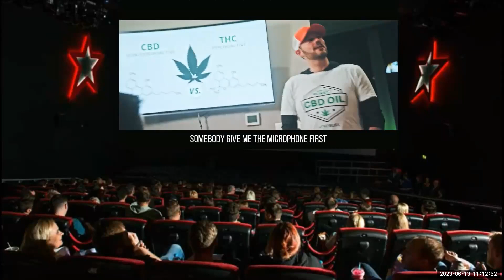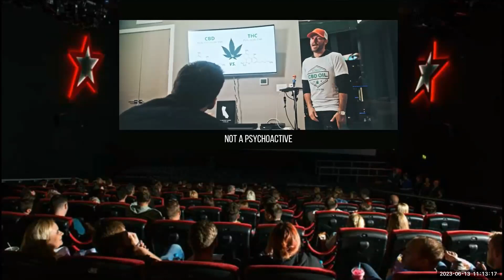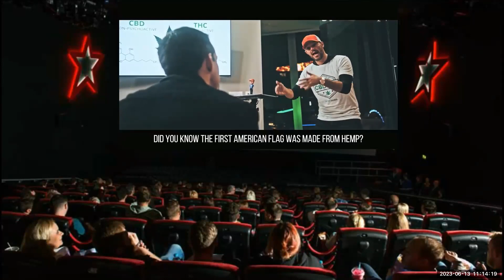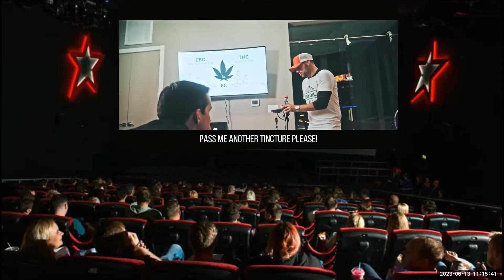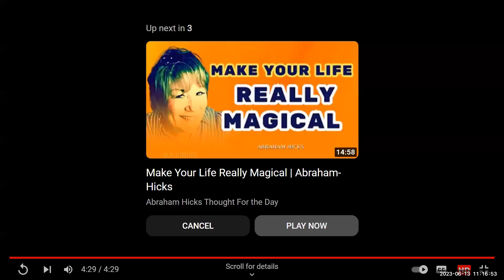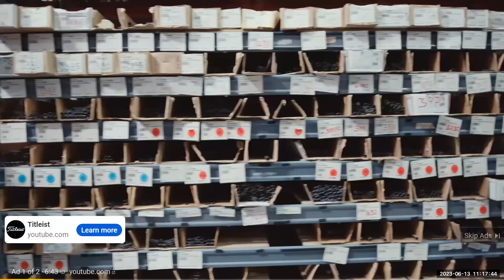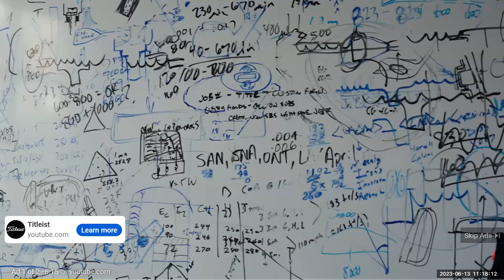Hip Hop Hemp Song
Just a feel good song 🎵
Empowering Others To Be and Create Their Own Future by gifting the book, The Science Of Getting Rich.   This book has changed every part of my life for the better.   I am still learning every day.

Here is a copy for yourself:  Please read chapters 4, 14, and 7, in that order first, then the rest of the book.

Believing in the principles of this book and her mentor, @Robert Hollis My Vision is to create a place for an Animal Shelter, right on our property.  40 acres of pure beauty can also double as a summer camp getaway for orphans, where they can enjoy all the beauties of nature with guided patience. They will be able to experience many things they may not be able to normally!

Until I have my charity set up, please if you would like to donate, please do so
He is my business partner and he is also set up for Animal Sanctuaries, and orphans.
He currently is supporting 2500 orphans, and is on a mission to make it 25,000 orphans.

@LisaMarieCook is also sharing the playlist  from a MastersMind series she recently did with her mentor @Robert Hollis with others that have mastered this book.